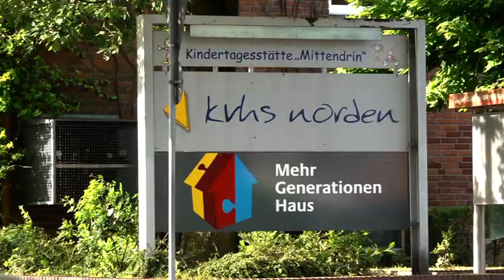Begegnung zwischen Jung und Alt in Norden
Sonne und Sand, Muscheln sammeln und Bilder vom Meer gestalten - das begeistert nicht nur die Kinder des Kindergartens in Norden. Auch die Senioren des Pflegeheims sind von den Generationen-übergreifenden Aktivitäten des Mehrgenerationenhauses begeistert. Solche Aktionen sind ein Gewinn für beide Seiten.
Von Juli 2009 bis August 2012 hat die Deutsche Alzheimer Gesellschaft das Projekt "Mehrgenerationenhäuser als Orte für Demenzkranke und ihre Angehörigen" durchgeführt. Das Projekt sollte Mehrgenerationenhäuser dafür öffnen und dabei unterstützen Angebote für Menschen mit Demenz und ihre Angehörigen bereitzustellen.
Der Film gehört zur Broschüre "Miteinander - Füreinander", die im Rahmen des Projekts entstanden ist. erfahren.